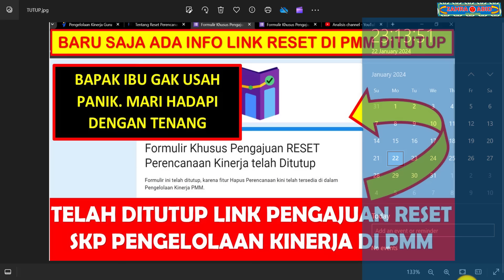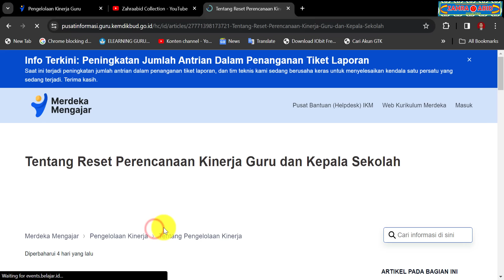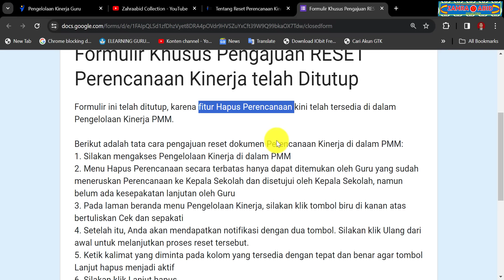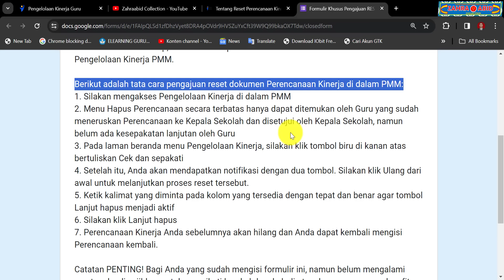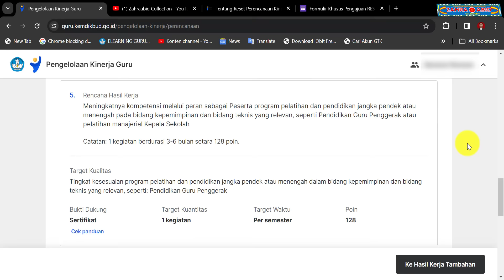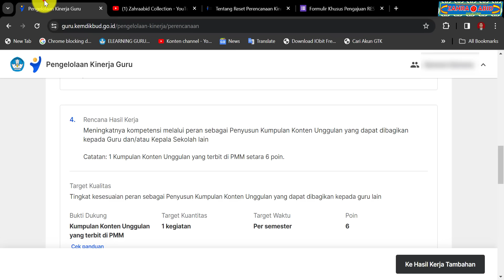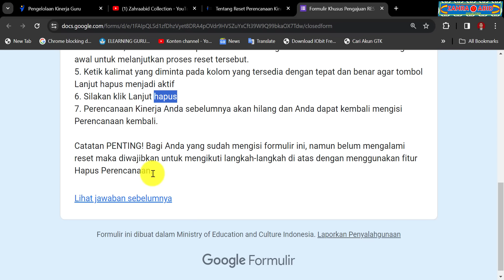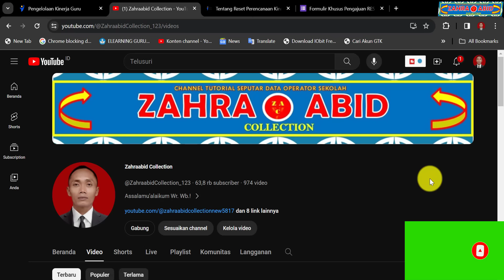TELAH DITUTUP LINK PENGAJUAN RESET SKP PENGELOLAAN KINERJA GURU DAN KEPALA SEKOLAH DI PMM 2024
zahraabid collection
implementasi kurikulum merdeka 2024
implementasi kurikulum merdeka belajar 2024
kurikulum merdeka 2024
cara daftar implementasi kurikulum merdeka belajar
cara daftar kurikulum merdeka 2024
cara mendaftar implementasi kurikulum merdeka belajar
cara mendaftar kurikulum merdeka 2024
cara mendaftar ikm 2024
kurikulum terbaru 2024
fitur pengelolaan kinerja guru
fitur pengelolaan kinerja kepala sekolah
pengelolaan kinerja guru
pengelolaan kinerja kepala sekolah
pengelolaan kinerja guru di pmm
pengelolaan kinerja kepala sekolah di pmm
pengelolaan ekinerja guru
pengelolaan ekinerja kepala sekolah
skp guru 2024
skp guru di pmm 2024
skp kepala sekolah 2024
skp kepala sekolah di pmm
skp di pmm
pmm kinerja guru
ekinerja di pmm
ekinerja guru 2024
ekinerja kepala sekolah 2024
platform merdeka mengajar 2024
platform merdeka mengajar
aplikasi pengganti skp guru
ekinerja guru di PMM
ekinerja kepala sekolah di pmm
cara mengisi pengelolaan kinerja guru di pmm
cara mengisi pengelolaan kinerja kepala sekolah di pmm
cara mengisi pengelolaan ekinerja guru di pmm
cara mengisi pengelolaan ekinerja kepala sekolah di pmm
cara mengisi pengelolaan kinerja guru
cara mengisi pengelolaan kinerja kepala sekolah
cara mengisi pengelolaan ekinerja guru
cara mengisi pengelolaan ekinerja kepala sekolah
cara mengajukan pengelolaan kinerja guru ke atasan di pmm
cara mengajukan perencanaan kinerja guru ke atasn di pmm
cara ajukan perencanaan kinerja guru ke atasan di pmm
cara memilih rhk di pmm
cara memilih rencana hasil kerja di pmm
tugas tambahan pengelolaan kinerja guru di pmm
cara ganti rencana hasil kerja guru di pmm
cara ubah rencana hasil kerja guru di pmm
cara hapus rencana hasil kerja guru di pmm
cara ganti rhk di pmm
cara ubah rhk di pmm
cara hapus rhk di pmm
cara reset rhk di pmm 2024
cara resert rhk di pmm
cara reset skp guru di pmm 2024
cara reset skp guru di pmm
cara reset skp di pmm 2024
cara reset skp kepala sekolah di pmm 2024
cara reset skp kepala sekolah di pmm
cara reset pengelolaan kinerja guru di pmm 2024
cara reset pengelolaan kepala sekolah di pmm 2024
formulir reset skp di pmm 2024 telah ditutup
formulir pengajuan reset perencanan kinerja guru telah ditutup